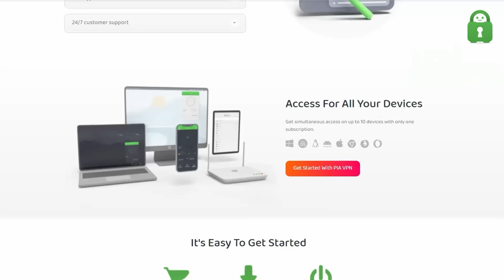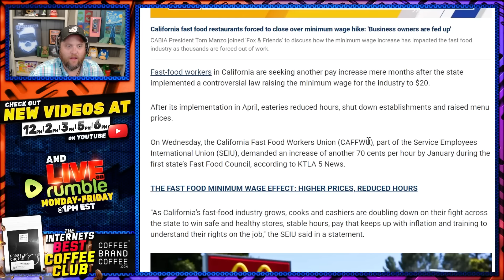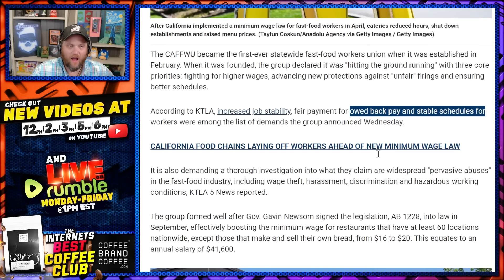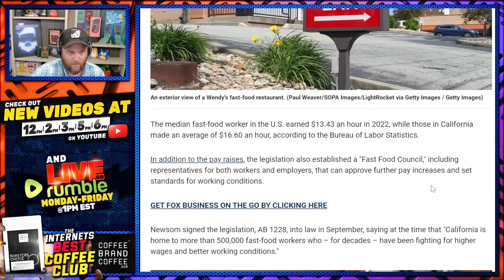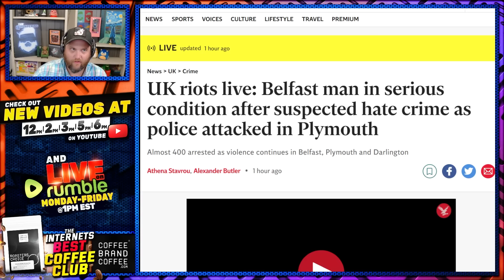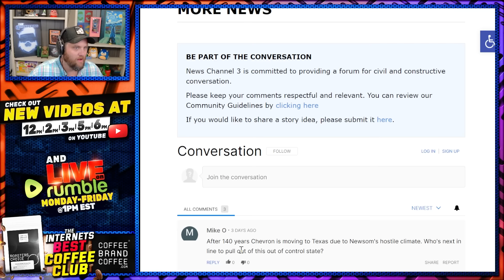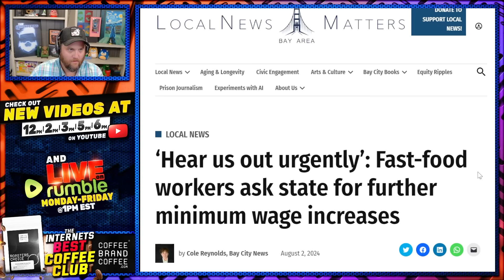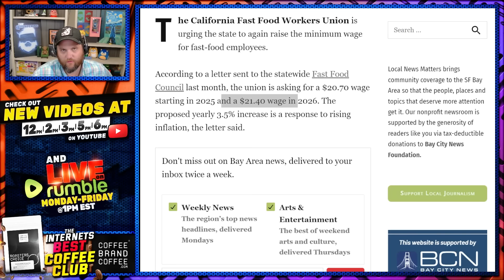Fast Food Workers DEMAND Another HUGE Raise Just MONTHS After Getting $8,000 A Year Bump!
Fast Food Gets Worse!